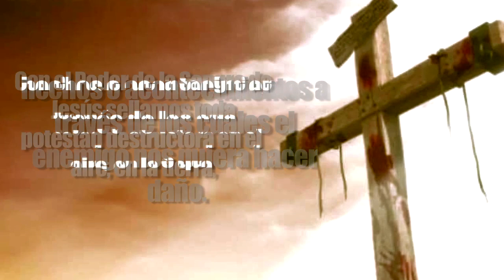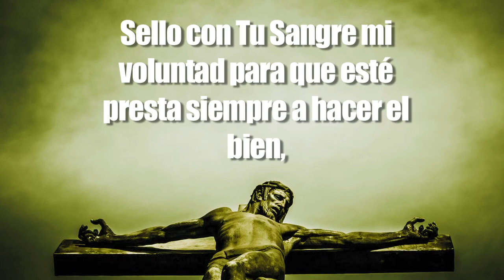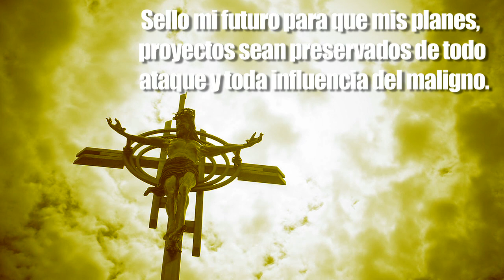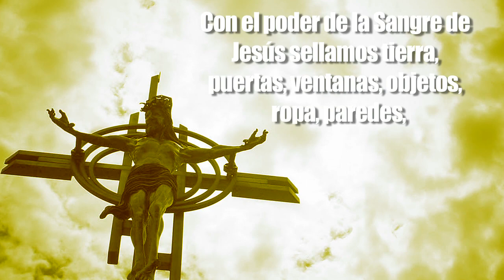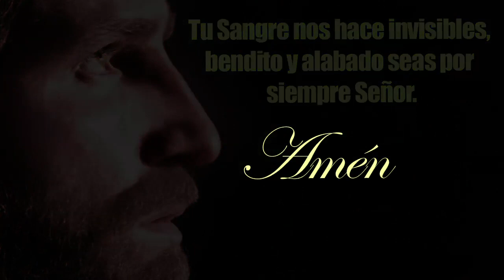Milagrosa Plegaría a la Sangre de Cristo para Alejar Males y Enemigos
o se Nuestro amigo en facebook